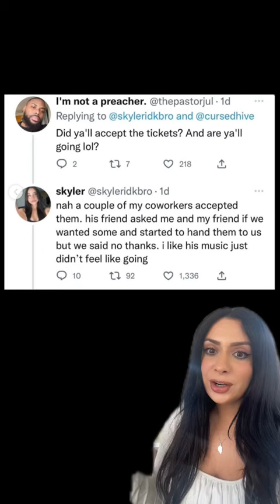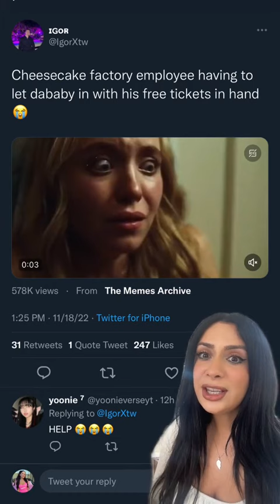DaBaby Responds To Rumor He Was Giving Out Free Concert Tickets!